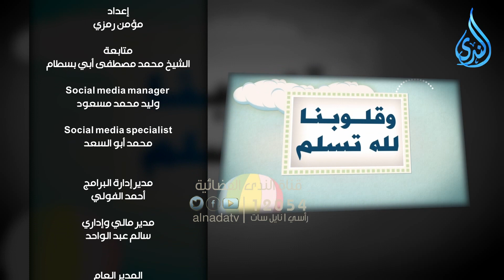تعظيم السنة النبوية | عيد الفطر | الدكتور أحمد الفولي في ضيافته الشيخ محمد مصطفى أبو بسطام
📌نستقبل تهنئتكم وأصدقائكم  بعيد الفطر المبارك فى التعليقات